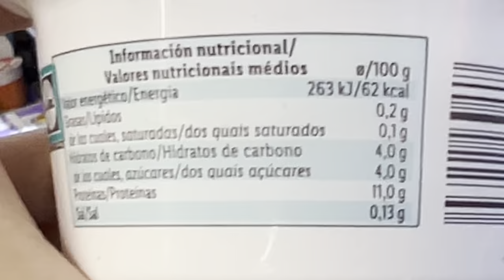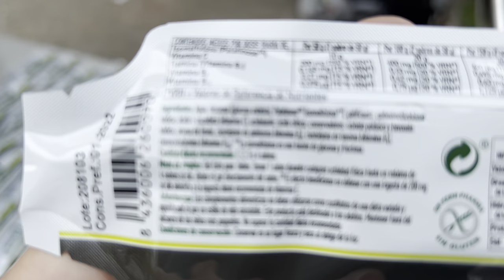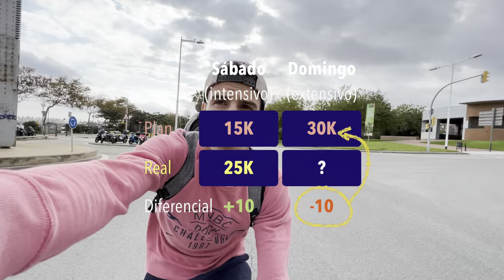Ritmo martillo VLOG (W8) ENTRENAMIENTO MARATÓN sub 3 | Robert Arias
Octava semana del entrenamiento de la preparación para el Zurich Marató de Barcelona que se celebra el 07 de noviembre de 2021.
Entrenamiento oficial Zurich Marató de Barcelona 2021. Gracias a Sergio Burgos y Jordi Ribera (liebres oficiales).

TIMING DEL VÍDEO:
0:00 Intro
8:31 Outro

EQUIPO de grabación y edición:
- iPhone 13
- iPad